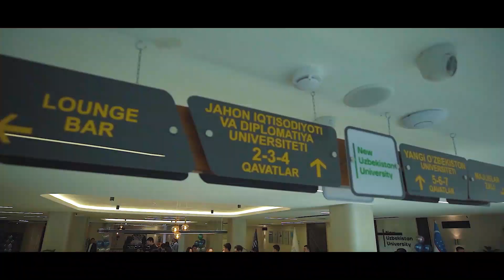Prezident ta'lim muassasalari agentligi tizimidagi “Yangi O‘zbekiston” universitetining ochilishi.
Prezident ta'lim muassasalari agentligi tizimidagi “Yangi O‘zbekiston” universitetining ochilish marosimi.